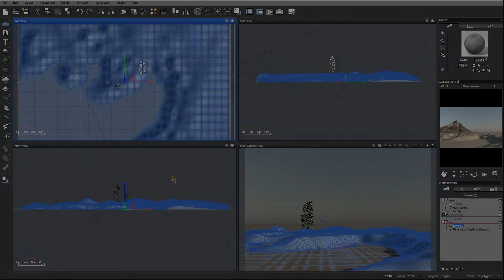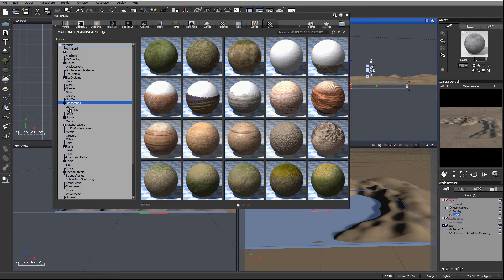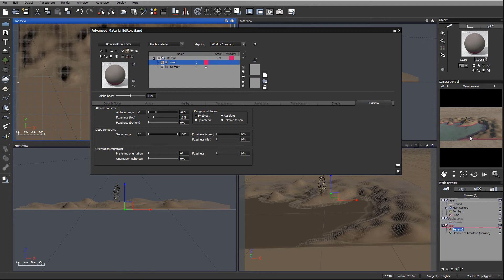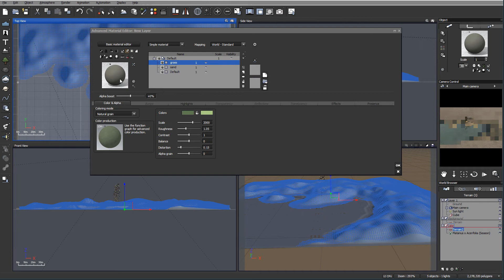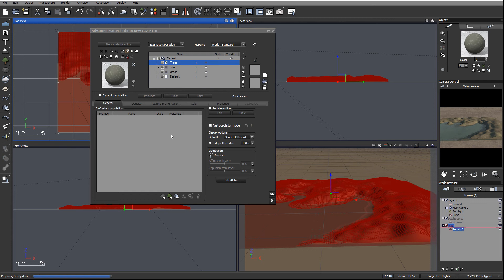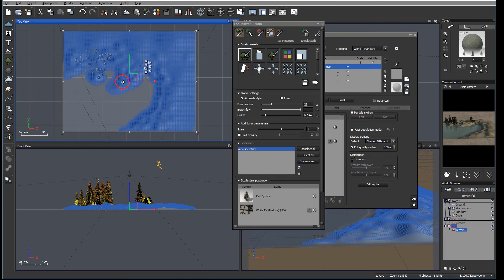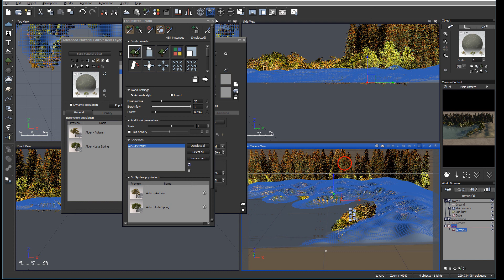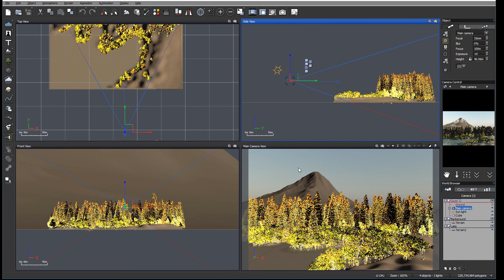Vue tutorial, project lake painting plants on terrain part 4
How to Paint digital landscapes in Vue.
3D Artist, Matte Painter, Digital photographer or just creative soul, I created this channel for you, to share my knowledge and try to spark creativity.